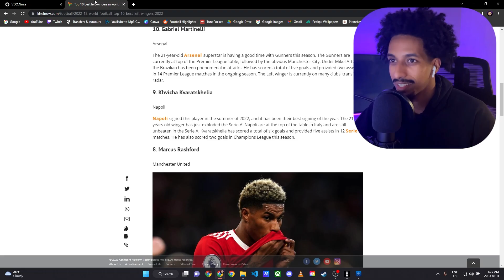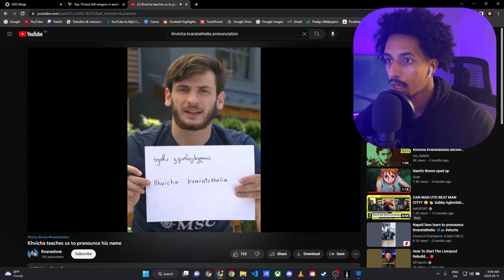FIRST BIG SIGNING $90,000,000 🤑 HERE WE GO‼️ - FIFA 23 Career Mode EP2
It's time splash the cash and make our first big signing in FIFA 23 Career Mode!
FIFA 23 Career Mode with TOTSPUR 🤢